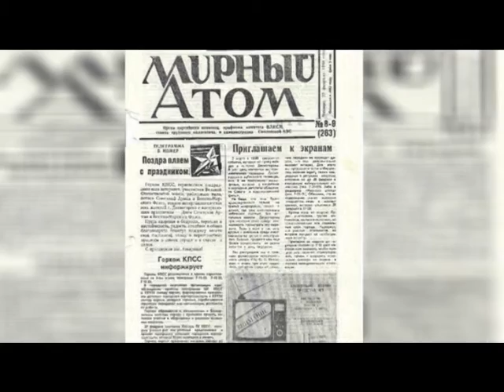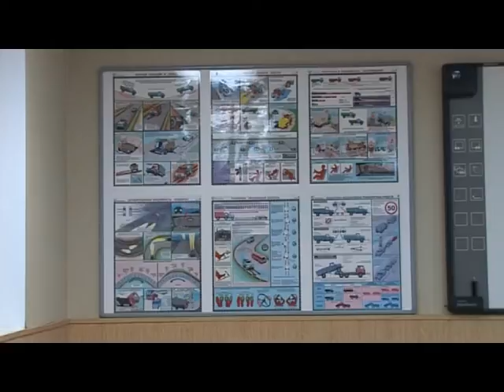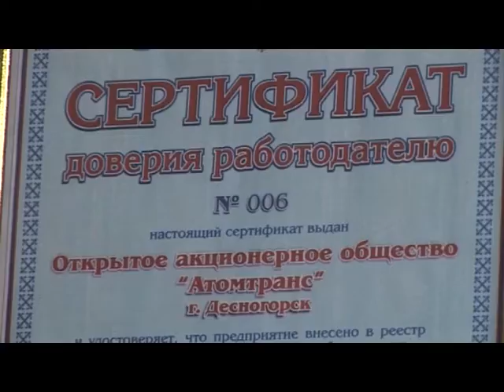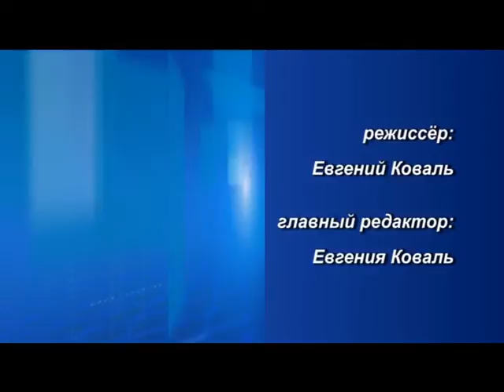Десна-ТВ: День за днём от 21.11.2016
В выпуске:
1. Атомтранс - предприятие высокой социальной эффективности.
2. Пожарная безопасность в творческих номерах.
3. Сводка криминальной обстановки в городе.
4. Итоги первенства области по дзюдо.